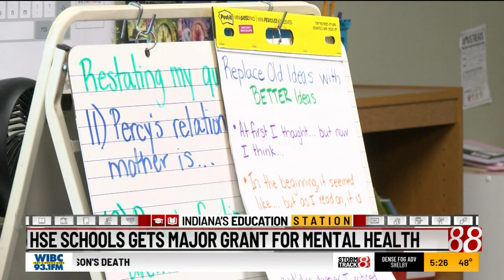HSE Schools receives major grant for mental health